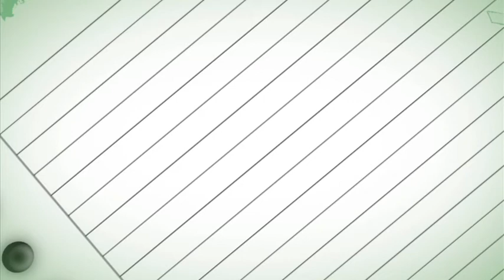St Rita's School, Babinda - Teachers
St Rita's School, Babinda has very dedicated and passionate staff, prepared to 'go the extra mile' for the children.